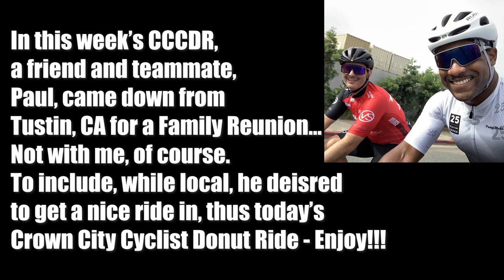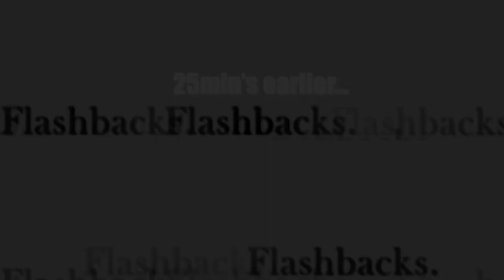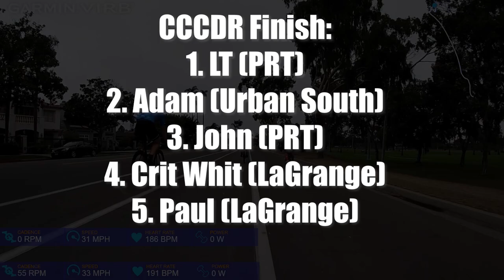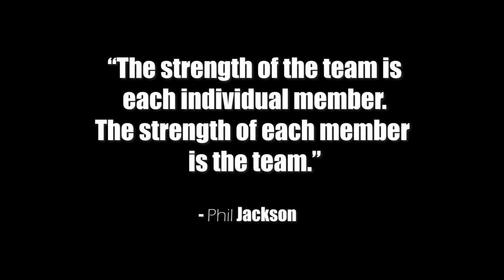CCCDR: LITTLE BIT OF US VERSUS THEM!!!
Friend and fellow Velo Club LaGrange Teammate Paul was in near San Diego for a Family Reunion and his Birthday Celebration weekend.
He wanted to get a Maiden Voyage on his new Specialized Venge and therefore, I invited him out to the Crown City Cyclist Donut Ride (CCCDR) and it was a go!!!
In this video I share something I've never done before and that's displaying another riders event metrix overlay within the video.
Lastly, and finally having a teammate in this local Hammerfest ride made for a awesome opportunity to compete again a local dominant team. See how it plays out and Enjoy!!!
USA Cycling Spotlight Article:
Follow Ya Boi:
Crit Whit Cycling Facebook:
Represented Brands:
Spinergy, Inc.: